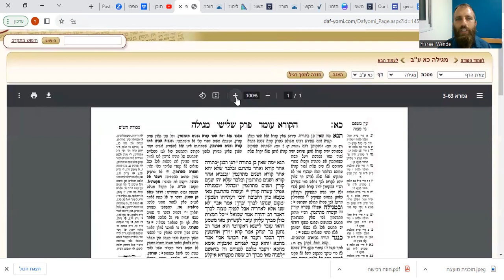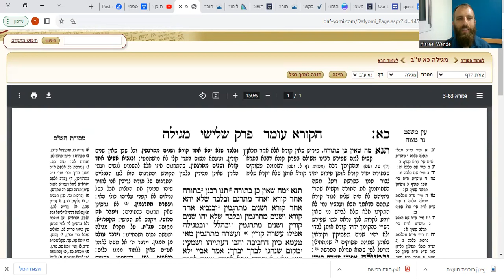מגילה כא, א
עמוד יומי עם ישראל וונדי
מגילה דף כא עמוד א, מתחילת הפרק.